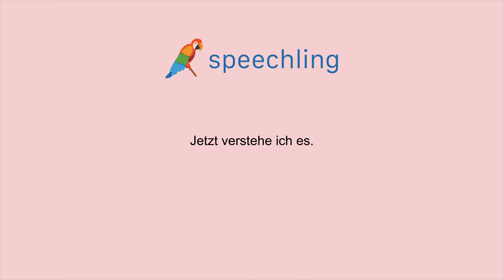ドイツ語で"今理解できます。"の発音の仕方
男性コーチ
Jetzt verstehe ich es.

今理解できます。

今理解できます。